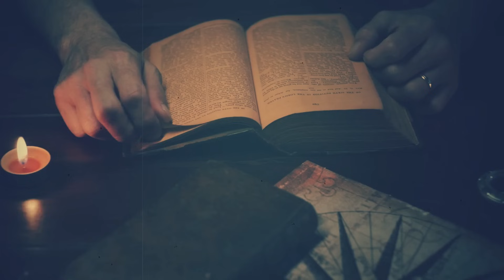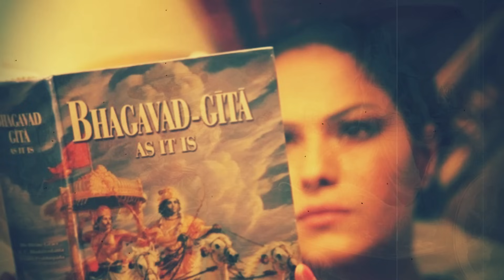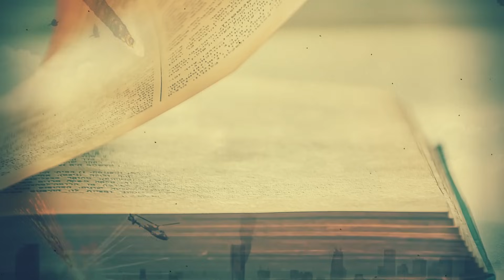સાવધાન: આખી દુનિયામાં 7 દિવસ અંધારું છવાઈ જશે || 2024 ની ભયંકર ભવિષ્યવાણી || Gujarati Duniya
Timestamp in this video :

01:00 ગુજરાતી માહિતી
02:00 ગુજરાતી જાણકારી
03:00 ગુજરાત
04:00 ગુજરાત સમાચાર
05:00 ગુજરાતી
06:00 માહિતી
07:00 મહત્વપૂર્ણ જાણકારી
08:00 gujarati duniya

GUJARATI DUNIYA